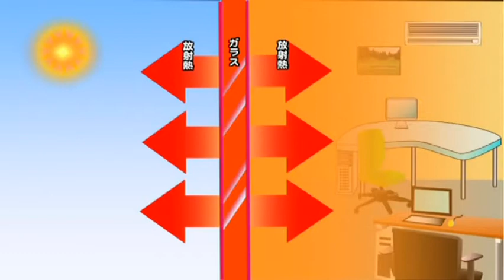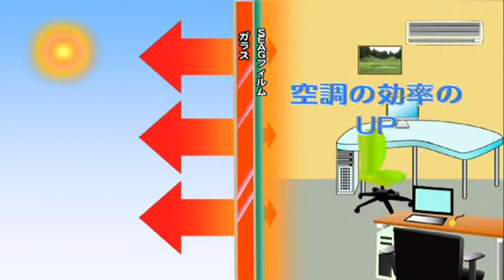SEAG 透明隔熱膠膜 夏季效果 (國語) by DARG